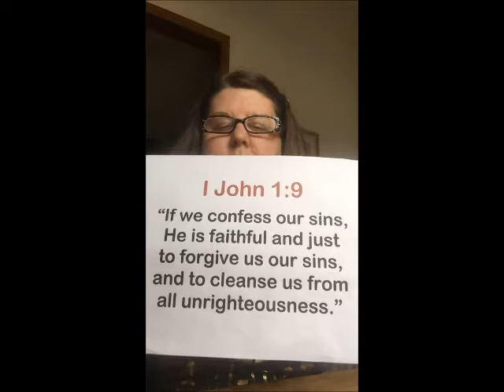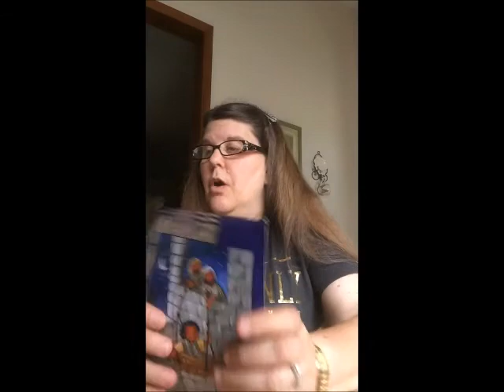Linda SS Lesson May 24, 2020